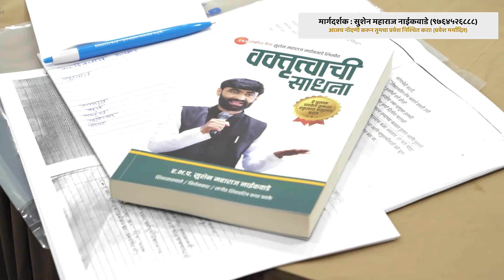भाषण कला यशस्वी जीवनाची पहिली पायरी कशी अवगत कराल? success life speech sushen naikwade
भाषण कला म्हणजे यशस्वी जीवनाची पहिली पायरी. success life speech
चांगल्या वक्तृत्वाने बोलणारा ही आनंद होतो आणि श्रोत्यांना सुद्धा आनंद होतो. चांगल्या बोलण्याने लोक सूखी होतात आणि वाईट बोलण्यामुळेच लोक दुःखी होता. सुख आणि दुःख हे बोलण्यावर अवलंबून असतं. आनंद हा बोलण्यावर अवलंबून असतो. जीवन जगताना वक्तृत्वाचे अनन्यसाधारण महत्त्व आहे म्हणून भाषण करायलाच आले पाहिजे.
आमच्या तीन दिवसाच्या निवासी भाषण कला प्रशिक्षणाला भेट देण्यासाठी संपर्क साधा 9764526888